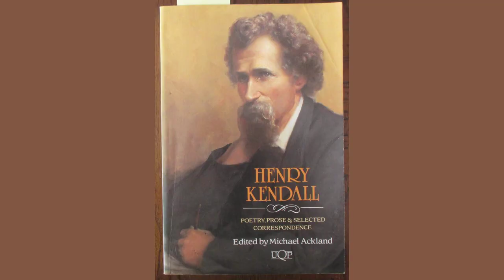Attila by Henry Kendall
What though his feet were shod with sharp, fierce flame,

    And death and ruin were his daily squires,

    The Scythian, helped by Heaven’s thunders, came:

    The time was ripe for God’s avenging fires.

    Lo! loose, lewd trulls, and lean, luxurious liars

    Had brought the fair, fine face of Rome to shame,

    And made her one with sins beyond a name

    That queenly daughter of imperial sires!

    The blood of elders like the blood of sheep,

    Was dashed across the circus. Once while din

    And dust and lightnings, and a draggled heap

    Of beast-slain men made lords with laughter leap,

    Night fell, with rain. The earth, so sick of sin,

    Had turned her face into the dark to weep.